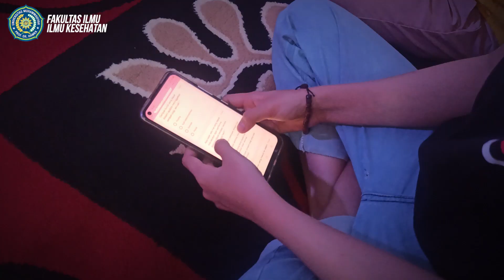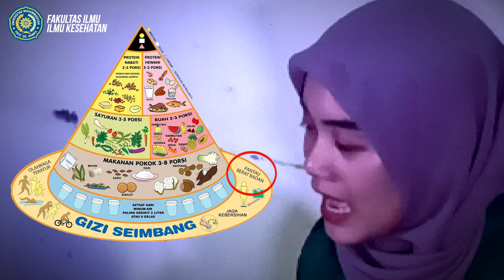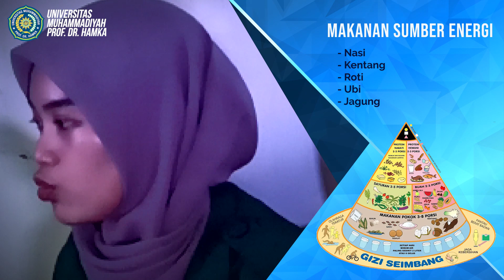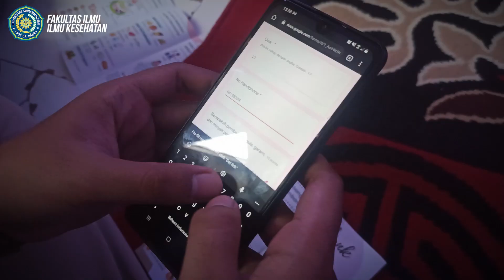5F_Dinda Aprilyana Ahmad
Judul Edukasi : Efek Buruk Meninggalkan Sarapan Pagi Bagi Pekerja Kantor
Sasaran Edukasi : Pekerja Kantor

Sarapan pagi sangat penting dilakukan selain baik untuk tubuh namun juga baik untuk otak, namun ternyata masih banyak pekerja kantor yang sering meninggalkan sarapan pagi dengan berabagi macam alasan dan kesibukan masing-masing. Untuk lebih lanjut, dapat disaksikan pada video berikut! (^_^)